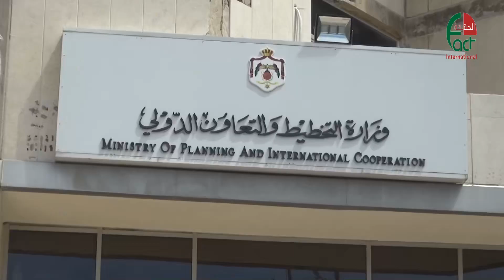مفوضية شؤون اللاجئين تقدم 6 سيارات إسعاف لدعم الصحة بمواجهة كورونا الحقيقة الدولية